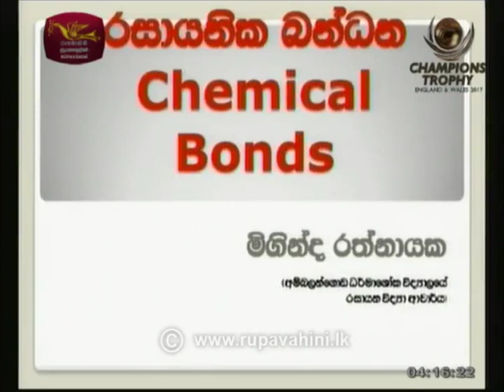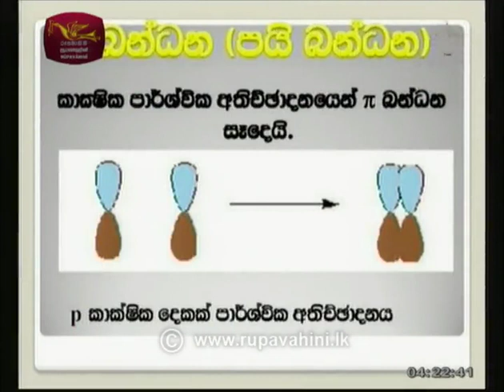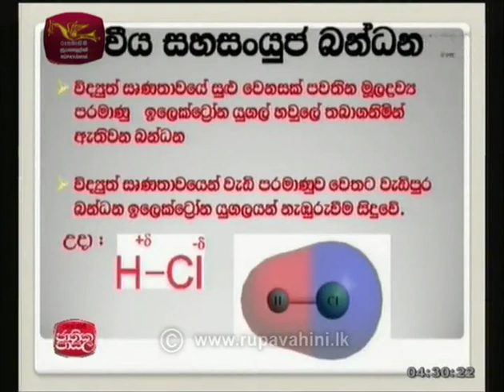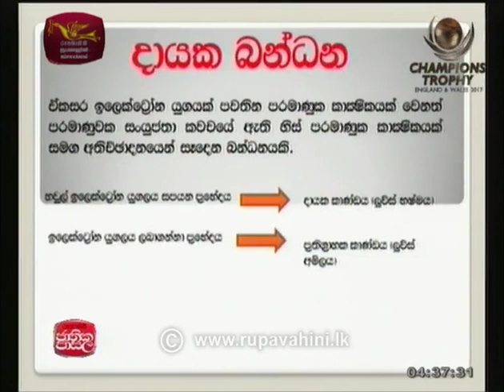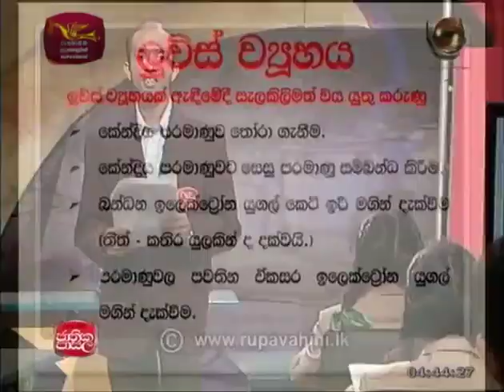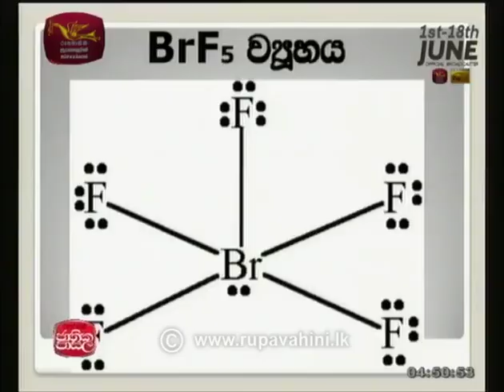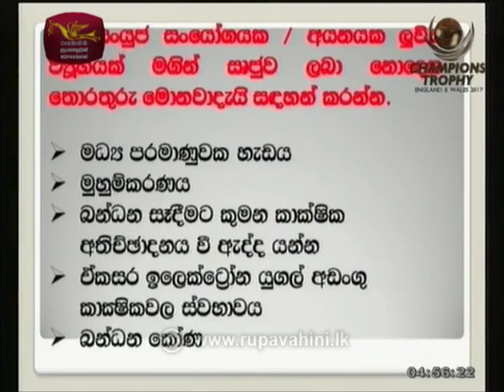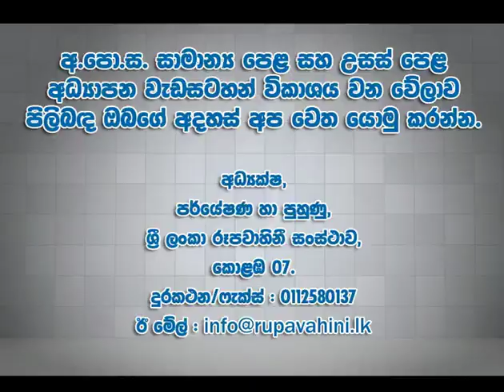chemistry |2017-05-18|Jathika Pasala